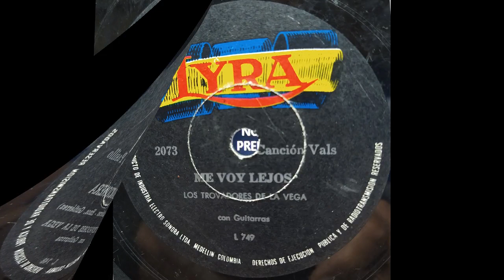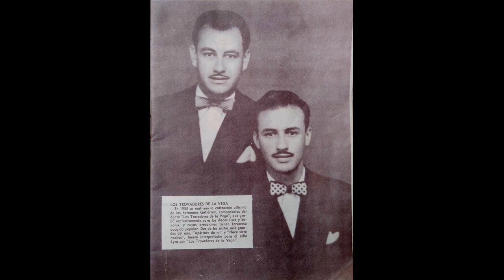LA TRAICIONERA - LOS TROVADORES DE LA VEGA - Pasillo. (Luis A Gutierrez - Hermanos Gutierrez)